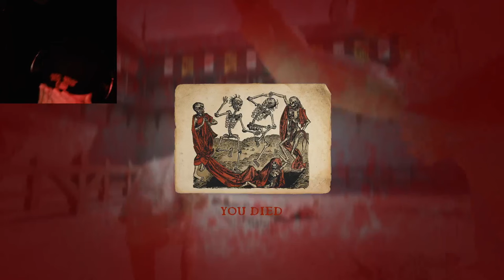FUNNIEST GAME I'VE EVER PLAYED | Half Sword